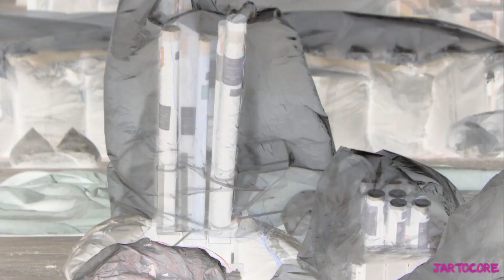Brezac Artificies (Francia) 13/08/2015 - Donostia - San Sebastián - Aste Nagusia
Sexto disparo del 52 Concurso Internacional de la Aste Nagusia Donostiarra a cargo de Brezac Artificies de Francia.